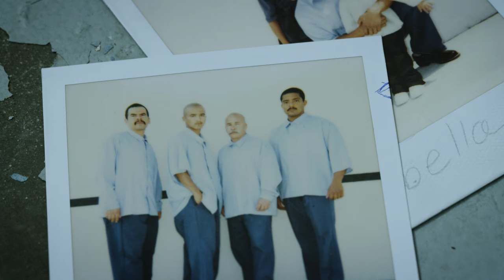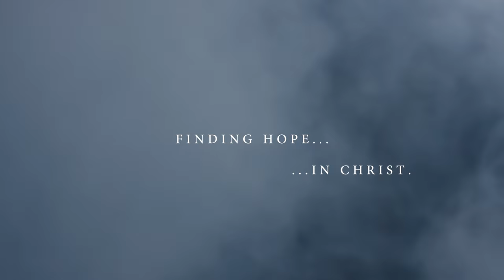The Neighborhood Official Trailer - 4K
‘The Neighborhood.’ ‘The Barrio.’ ‘The Hood.’ Growing up here is no joke: you have people getting stabbed, you have people getting robbed. Gang life is all about surviving, belonging and hustling. But with all your friends dying around you, where do you go to find hope?